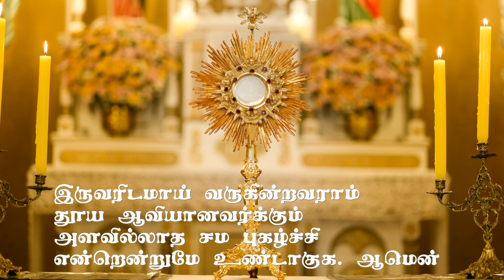மாண்புயர் இவ்வருள் அனுமனத்தை நற்கருணை ஆராதனை பாடல் Manbuyar ivarul anumanathai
மாண்புயர் இவ்வருள் அனுமனத்தை
Manbuyar ivarul anumanathai

thavakkal padalkal
lent songs tamil
தவக்கால பாடல்கள்
தவக்காலப் பாடல்
way of the cross tamil
சிலுவைப்பாதை பாடல்கள்
சிலுவைப்பாதை
way of the cross songs
tamil way of the cross songs
தவக்காலம்
தவக்கால சிந்தனைகள்
புனித வெள்ளி பாடல்கள்
புனித வியாழன் பாடல்கள்
பெரிய வெள்ளி பாடல்கள்
பெரிய வியாழன் பாடல்கள்
good friday songs tamil
periya velli padalkal
periya velli songs
periya viyalan songs tamil
mondy thursday songs
maundy thursday songs
siluvai padhai songs
siluvai paadhai
kuruththu njaayiru songs
ash wednesday songs
saambal punthan songs
சாம்பல் புதன் பாடல்கள்
விபுதி புதன் பாடல்கள்
கிறிஸ்தவ பாடல்கள்
தவக்கால கிறிஸ்தவ பாடல்கள்

thavakkal padalkal
lent songs tamil
தவக்கால பாடல்கள்
தவக்காலப் பாடல்
சிலுவைப்பாதை பாடல்கள்
தவக்கால சிந்தனைகள்
புனித வெள்ளி பாடல்கள்
புனித வியாழன் பாடல்கள்
பெரிய வெள்ளி பாடல்கள்
பெரிய வியாழன் பாடல்கள்
periya velli padalkal
periya velli songs
mondy thursday songs
maundy thursday songs
siluvai padhai songs
siluvai paadhai
kuruththu njaayiru songs
ash wednesday songs
saambal punthan songs
சாம்பல் புதன் பாடல்கள்
விபுதி புதன் பாடல்கள்
கிறிஸ்தவ பாடல்கள்
தவக்கால கிறிஸ்தவ பாடல்கள்